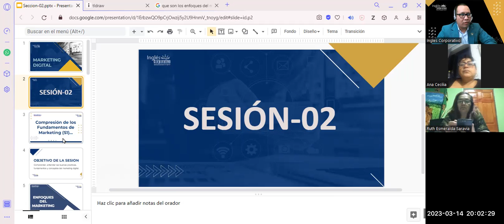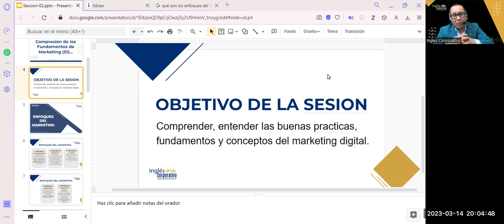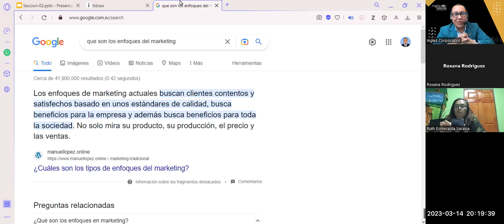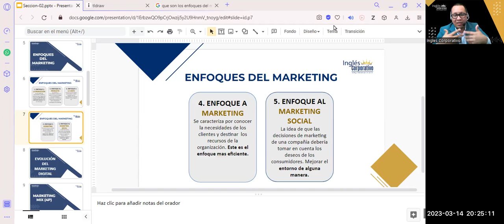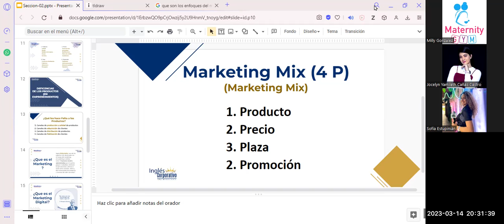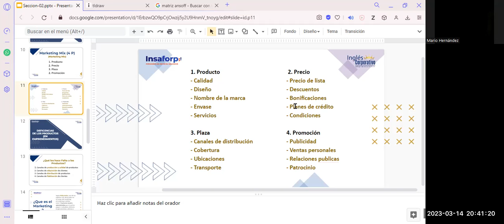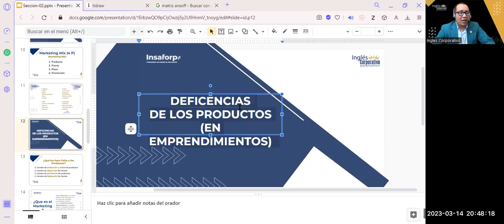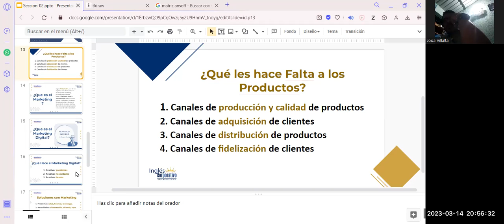Sesión02- 14-03-23-MKT-02-8-9-PM-03-23-Reyes-¿Enfoques del Marketing?